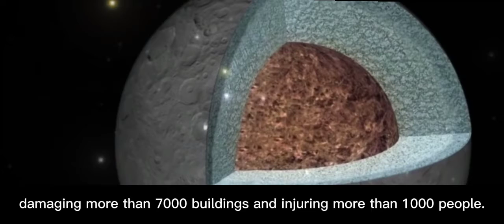a coolant sized asteroid has become the third